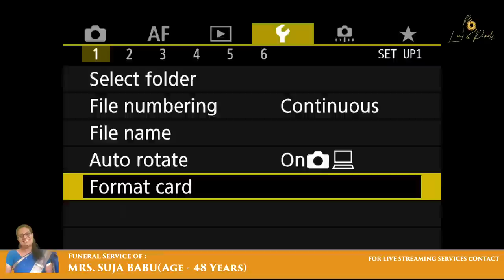Funeral Service || Mrs. Suja Baby (Age 48 Years)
Streaming Service By:
Dremkrafters Lens & Pixels
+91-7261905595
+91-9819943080